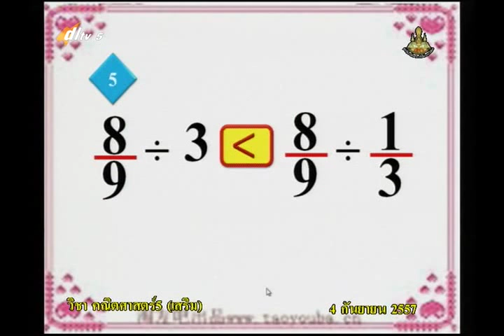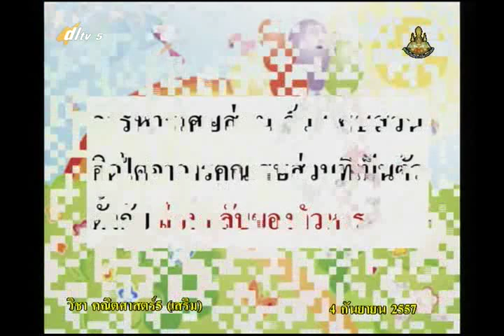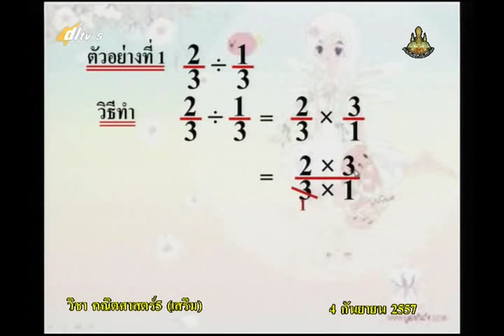074B+5040957+ค+สนุกกับการหารเศษส่วน+mathp5+dl57t1